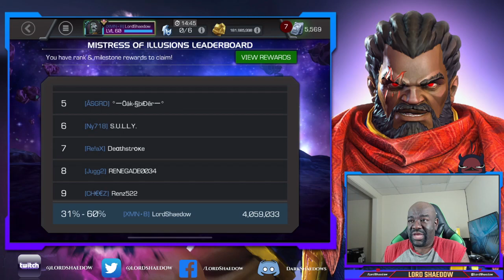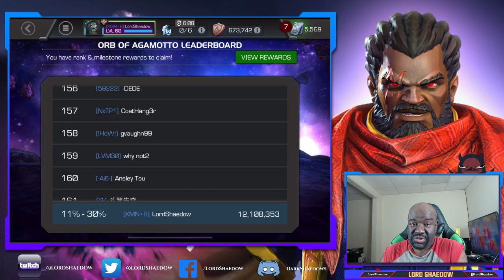Doctor Strange & Sersi Arena | Round 1 Results | Marvel Contest of Champions